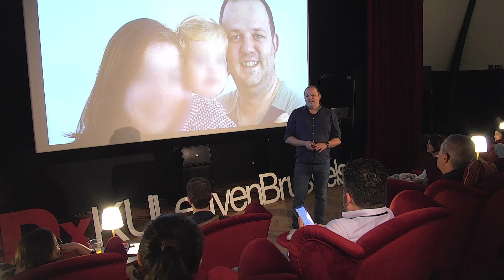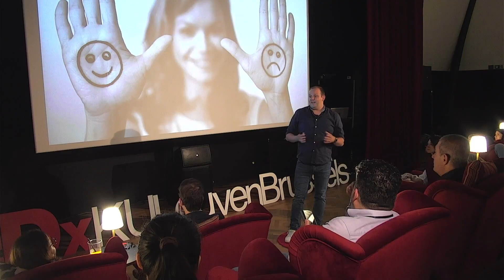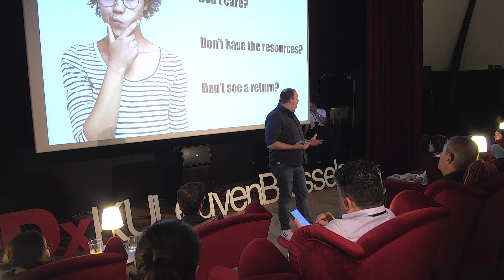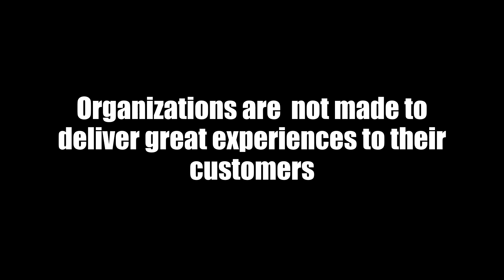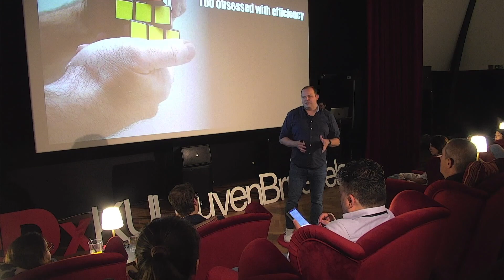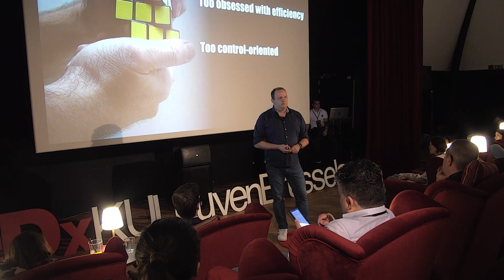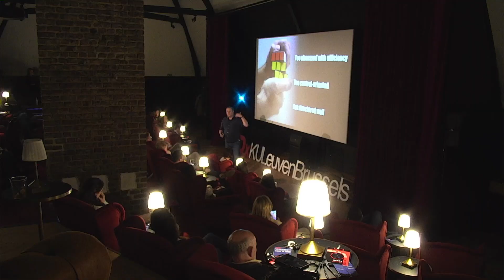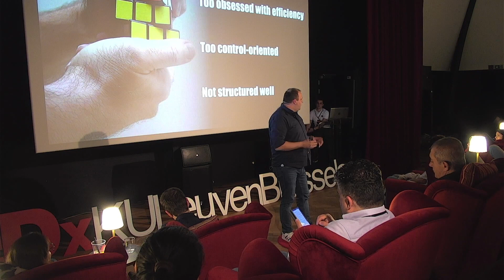Why Companies Fail at Customer Experience | Yves Van Vaerenbergh | TEDxKULeuvenBrussels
Yves Van Vaerenbergh is an innovative professor of Customer Experience Management at KU Leuven and a keynote speaker at global conferences. Designing one of the first courses on customer experience in Europe at KU Leuven, he is also a frequent guest lecturer at universities and business schools around the world. He has published over 30 academic papers in leading scientific journals and seeks to better understand customer journey innovations, customer loyalty drivers, customer experience measurement, the role of employees, and customer dissatisfaction management, among others. As the co-founder of the Kalepa Group, a KU Leuven spin-off company, Yves inspires and assists organizations in attaining customer engagement leadership through designing and implementing successful customer experience strategies using evidence-based insights and approaches. Moreover, he has served as the Department Chair of Marketing at KU Leuven and a board member of the Faculty of Economics and Business. This talk was given at a TEDx event using the TED conference format but independently organized by a local community.